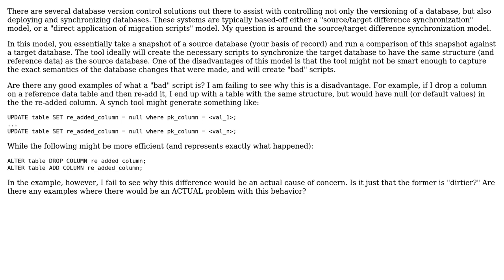How Do DB Version Control Systems Lack in Script Semantics When Modeled on Source/Target...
How Do DB Version Control Systems Lack in Script Semantics When Modeled on Source/Target Difference Comparisons?

With thanks & praise to God, and with thanks to the many people who have made this project possible! | Content (except music & images) licensed under CC BY-SA | Music | Images & others | With thanks to user Tulains Cordova user Mackers user BillThor and the Stack Exchange Network Trademarks are property of their respective owners. You are responsible for your own actions.